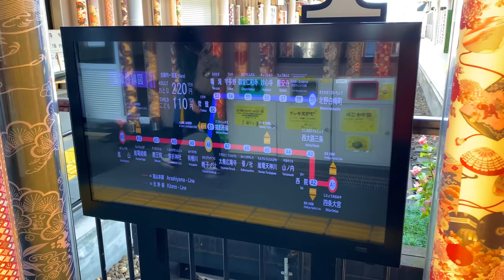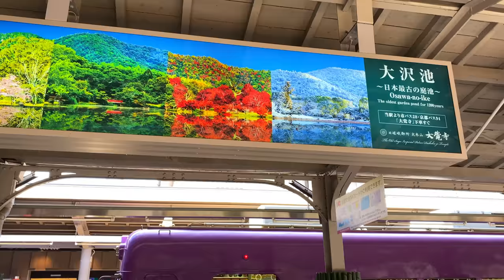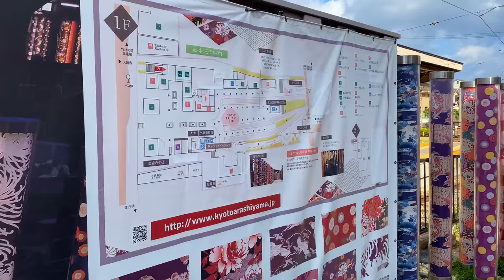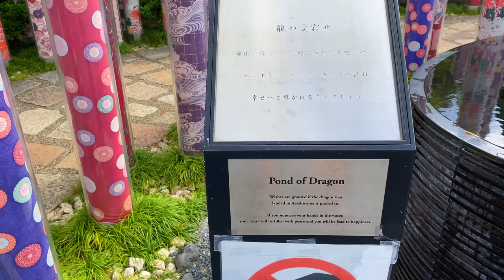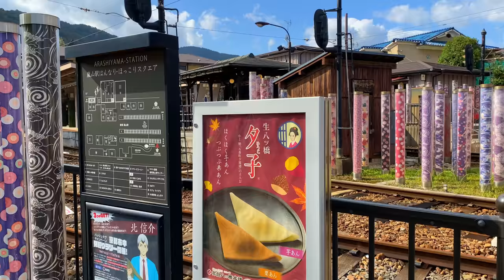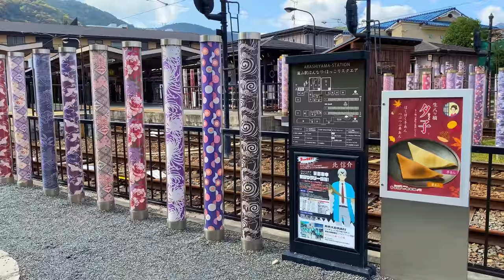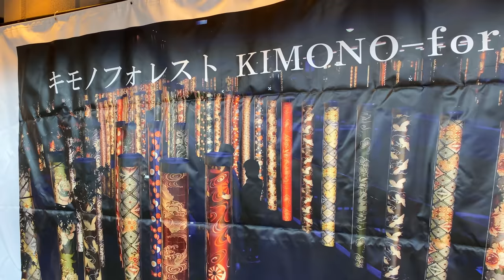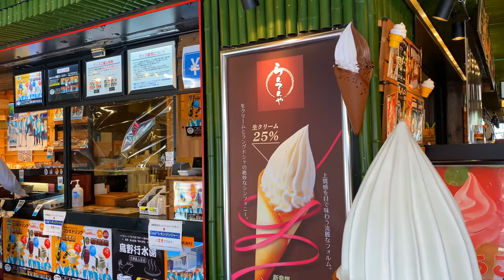4K KYOTO JAPAN - Kyoto Kimono Forest and Arashiyama Station Walking Tour | 京都嵐山 2021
In today's 4K Japan Walking Tour, we will walk in Arashiyama Station and Kimono Forest in Kyoto Japan.

Playlists of more Japan Walk videos

Gimbal used in this video
Microphone used in this video